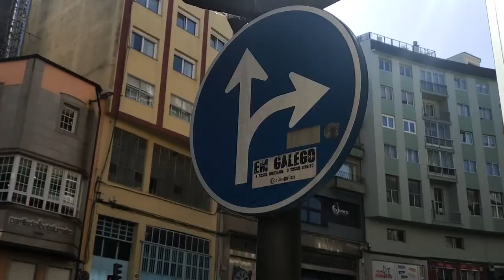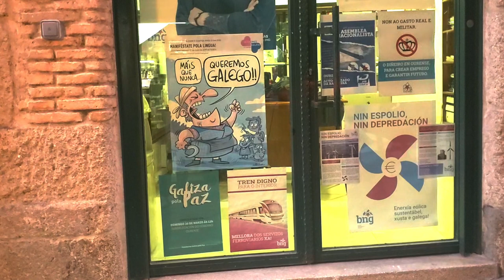Coa Pandeireta na Man (With a Tambourine in Hand)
A mini-documentary about the Galician pandeireta (tambourine) and the role traditional music and dance plays in Galician cultural and linguistic persistence today. In this short film, three interviewees talk about their relationships to Galician music from their respective perspectives: a performing artist and music and dance teacher, a student in one of these classes, and a craftsman who makes tambourines and other Galician instruments.

Essie Schlotterbeck (they/them) spent 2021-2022 as a Fulbright English teaching assistant in Ourense, Galicia, in the northwest corner of Spain. While there, Essie enrolled in muiñeira (a traditional Galician popular dance style) and pandeireta classes and started to learn more about Galicia's rich culture of traditional music and dance that enjoys a small but vibrant following today. This video project emerged out of a desire to learn more about this cultural phenomenon and share some of its history and cultural context with people outside Galicia.

Many thanks to interviewees for generously sharing their time, knowledge, and stories: Gabi Reboredo, Lola Peláez, and Roberto Carlos Pérez Álvarez (@o_reberete,

Un minidocumental sobre a pandeireta galega e, de xeito máis amplo, sobre o papel que xogan a música e o baile tradicional na persistencia cultural e lingüística galega na actualidade. Nesta curtametraxe, tres entrevistades falan das súas relacións coa música galega desde as súas perspectivas respectivas: un artista escénico e profesor de música e danza, unha alumna nunha destas clases, e un artesán que fabrica as pandeiretas e outros instrumentos galegos.

Essie Schlotterbeck (eli/elu) pasou o curso 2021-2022 en Ourense, Galicia, como auxiliar de conversación de inglés no programa Fulbright. Estando alí, matriculouse en clases de muiñeira e pandeireta e comezou a coñecer a rica cultura da música e da danza tradicional que hoxe goza dun público pequeno pero vibrante en Galicia. Este vídeoproxecto xurdiu da vontade de coñecer máis este fenómeno cultural e de compartir parte da súa historia e contexto cultural con persoas de fóra de Galicia.

Moitísimas grazas aos entrevistados pola súa xenerosidade de tempo, coñecementos e historias: Gabi Reboredo, Lola Peláez, e Roberto Carlos Pérez Álvarez (@o_reberete,